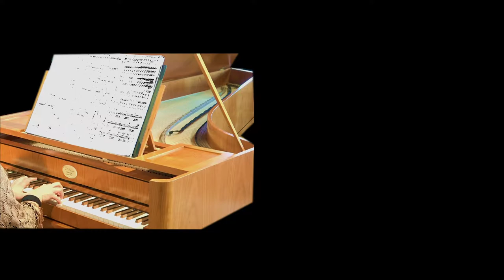F. Schubert, Sonate in a für Arpeggione und Pianoforte D 821, 1. Allegro moderato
Marcos Fregnani-Martins, Flöte
Natalia Solotych, Hammerflügel
Atelier musical, J. C. NEUPERT Hallstadt/Bamberg